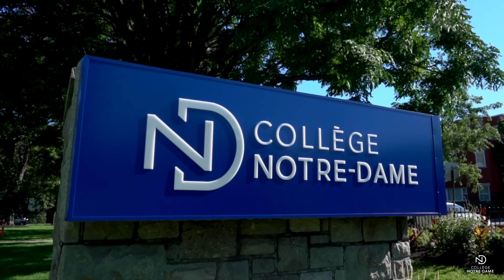Le campus du Collège Notre-Dame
Visiter le campus du Collège.